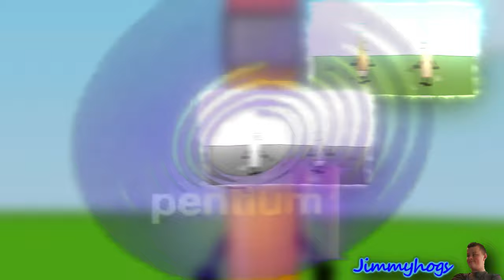How Preview 2 Match Extended Turns Into Effects (Inspired By Preview 2 Effects)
Welp, back into making some of these videos again.
Add me on Discord: Jimmyhogs#0001